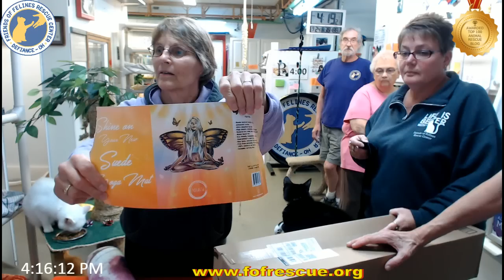FFRC Boxes and Fun Raiser Drawing 09-24-2018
Opening of boxes sent by viewers and September Fun Raiser drawing.